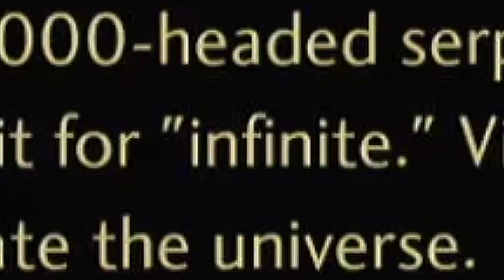The Taito Arc Starts Here!! | Shin Megami Tensei V Playthrough (Part 19)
We're Going to Taito! Surely this is the map where my feelings about the game don't start to change...right?